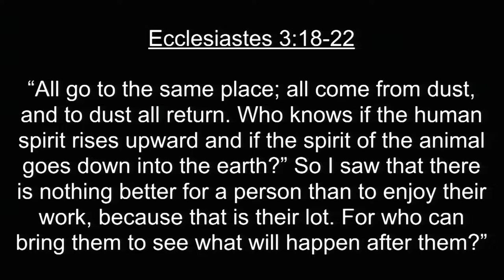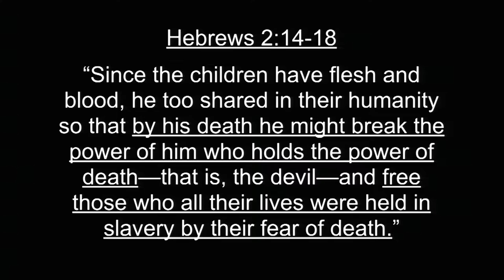Pepperdine Bible Lectures 2016 - Wade Hodges (Keynote)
Morning Keynote: "Cruciformed Death: The Scandal of Death as Victory"